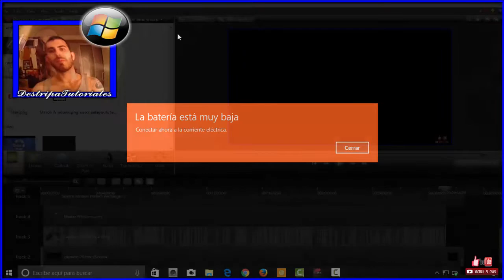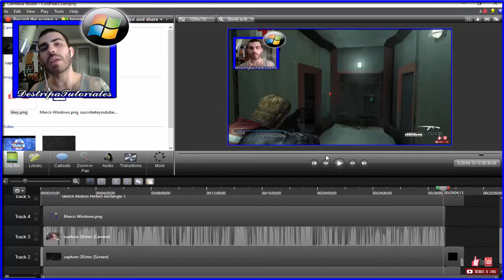🔫 Guía Cold Fear Gameplay #2 en Castellano - El Laboratorio Secreto 🔫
Comparto la segunda parte de Cold Fear, a forma de Guía para quienes tengan algún problema en pasárselo. Bajo los requisitos está el juego completo y en castellano para que lo probéis vosotros mismos.
¡Disfrútalo!

Requisitos:
SO: Windows® 2000 / XP (sólo)
Procesador: 1 GHz como mínimo (2 GHz recomendados)
Memoria: 256 MB de RAM como mínimo (512 MB recomendados)
Gráficos: Gráfica con 64 MB y compatible con DirectX® 9 (128 MB recomendados) (ver lista de soportadas*)
Versión de DirectX: DirectX 9.0
Sonido: Dispositivo de sonido compatible con DirectX 9.0
Disco Duro: 2.2 GB de espacio libre
Dispositivos de Entrada: Ratón, teclado, gamepad compatible con Windows
*Gráficas soportadas en el momento del lanzamiento: Familias nVidia® GeForce™ 3/4/FX/6 (GeForce 4 MX no soportada), familias ATI® Radeon® 8500/9000/XLas Versiónes para portátiles de estos chipsets pueden funcionar, pero no están soportadas. Actualmente, estos chipsets son los únicos que harán funcionar este juego.

Dejo por ahí el Canal Principal (Música, Vlog, Deporte):
Si usais SoundCloud...

¿QUIERES GANAR DINERO DESDE TU TELÉFONO?
¡Descarga estas aplicaciones y comienza a ganar YA!
Puedes utilizar mi Código de Referido, así ganamos un bonus los dos cuando te Registres.

¡TAMBIÉN BITCOINS!
💰 TOP 1 (BitMaker): 💰
Código Referido: ZHZ2AF
💰 TOP 2 (Money IQ): 💰
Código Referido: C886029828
Para las Siguientes App, necesitareis una cuenta en FaucetHUB, un MicroWallet que reune varias App y Web relacionadas con las CryptoMonedas, para acumular todo lo ganado en un mismo sitio.
💰 TOP 4 (Free Doge With Mobcoins): 💰
Código Referido: uoxJVKzwds

Salu2!

Se Dice Rápido...

Créditos:
Grabado, Editado y Producido en DestripaPoesías Home Studio.
Intro y Outro a cargo de Alejandro.